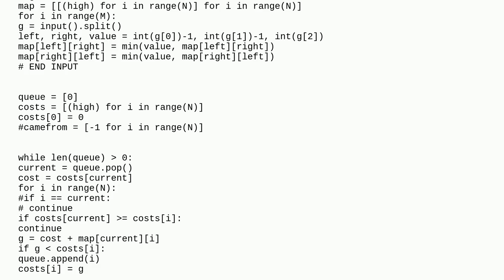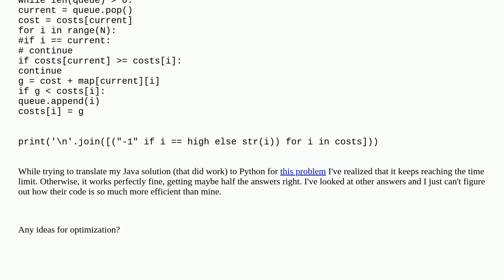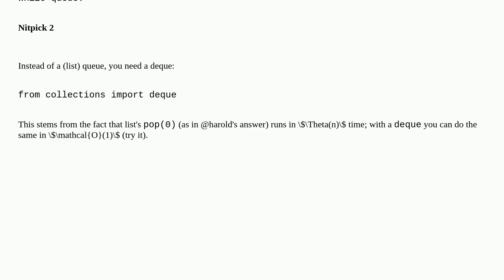Optimizing Python BFS Code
A special thanks goes out to the community

  python pathfinding performance